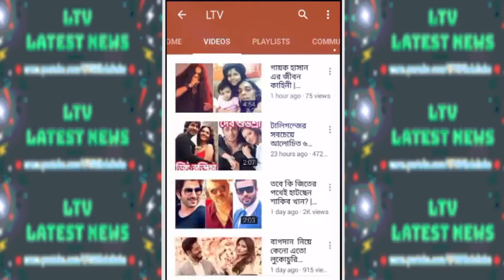নায়িকা কৌশানি মুখোপাধ্যায় এর জীবন কাহিনী | Biography of Indian Actress Koushani Mukherjee! | LTV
ঘরে বসেই কেনাকাটা করুন সবচেয়ে সাশ্রয়ী মূল্যে
যেকোনো টি শার্ট-এ থাকছে আকর্ষণীয় মূল্য ছাড়! কিনতে ভিজিট করুন

Microphone we use
Laptop we use
Best Budget Phones

Life Story / Biography of Indian Kolkata Movie Actress Koushani Mukherjee

Koushani Mukherjee is an Indian actress who mainly appeared in Bengali films, known as Tollywood film Industry. She debuted in the movie Parbona Ami Chartey Tokey in 2015, with Bonny Sengupta, directed by Raj Chakraborty. Koushani Mukherjee Family Husband Father Mother Parents Gym Workout Movies 2020